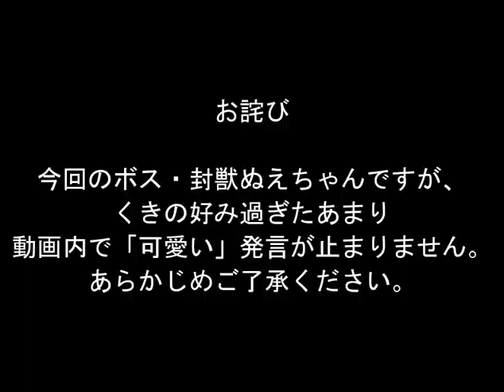#17【VS封獣ぬえ】I wanna kill the Kamilia2 アイワナ実況【四天王編③】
今回は四天王・封獣ぬえちゃん戦を攻略していきます！
真面目にこの子に可愛くないですか？(まだ言うか)
撃破所要時間…1時間40分